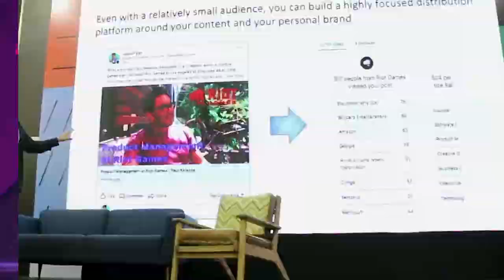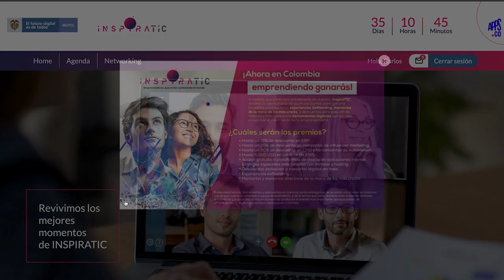InspiraTIC es el evento gratuito más importante para empresarios y emprendedores en Colombia y LATAM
En InspiraTIC más de 70 startups como Nubank, Softbank, Rappi, Mercado Libre y Waze compartirán sus consejos para que los emprendedores se motiven a llevar sus negocios a un nuevo nivel. y sé uno de los 20 mil asistentes.